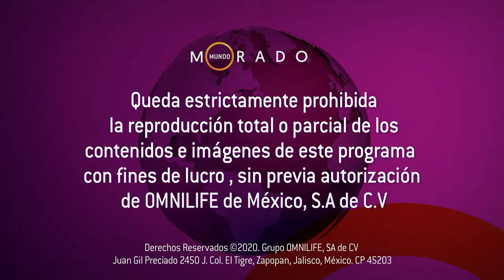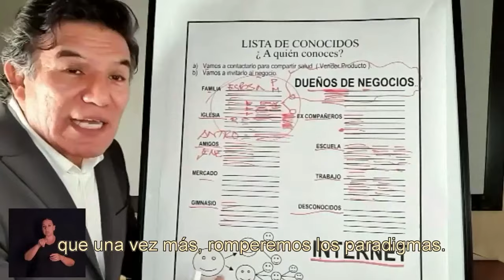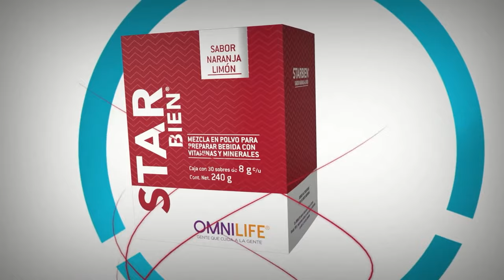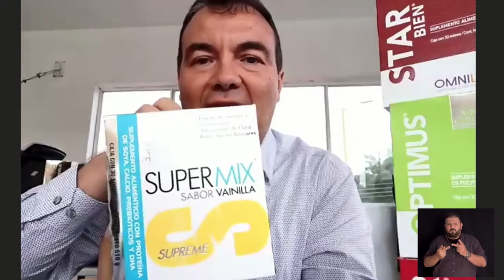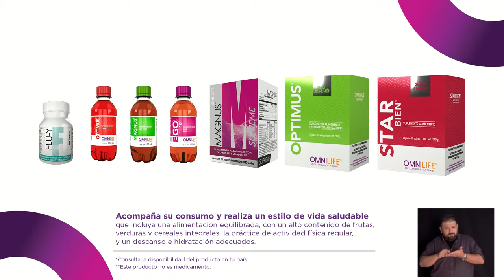Mundo Morado #39 Funcionamiento e Importancia del Sistema Nervioso |04-08-2020